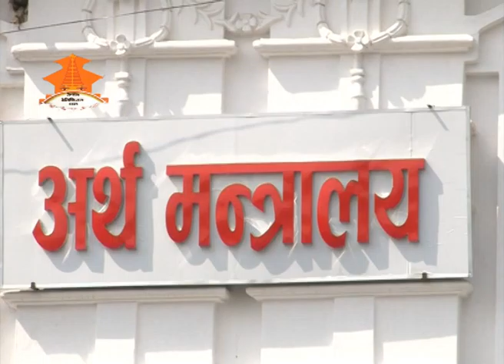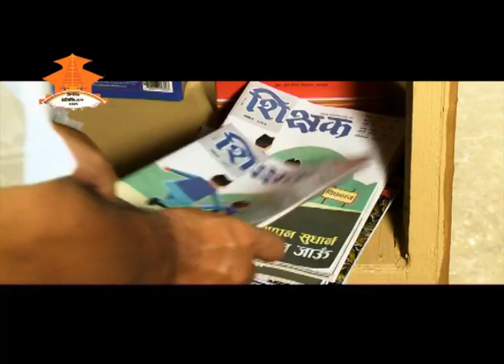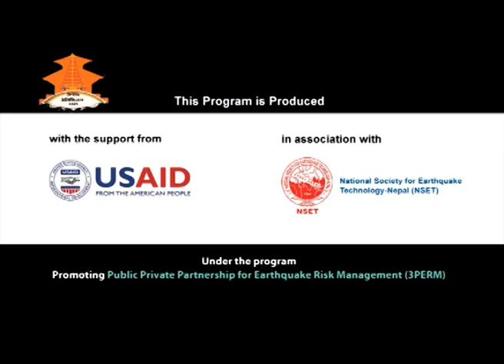SANKALPA Episode 155 - Importance of Communication in Disaster...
Importance of Communication in Disaster Management.